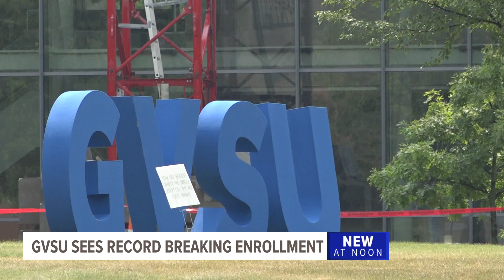GVSU sees record-breaking enrollment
GVSU leaders say this year’s incoming class is not only its largest, but also the most diverse.